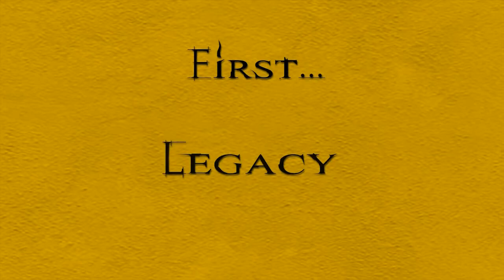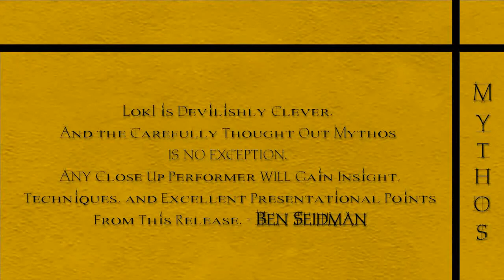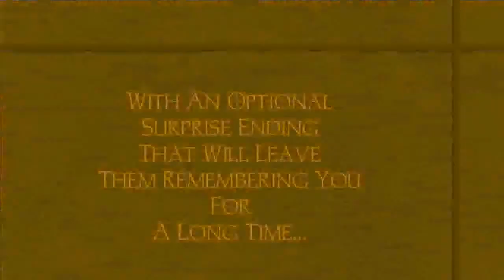A Taste of Chaos by Loki Kross